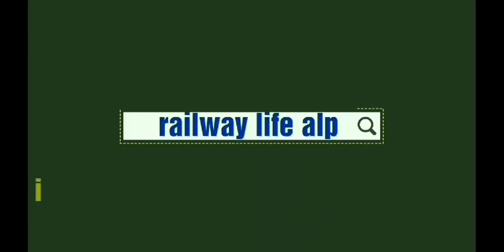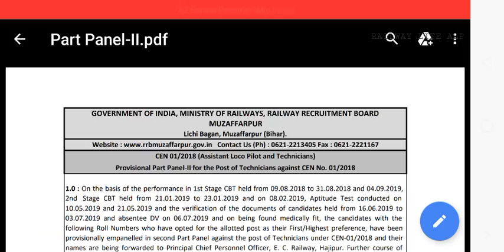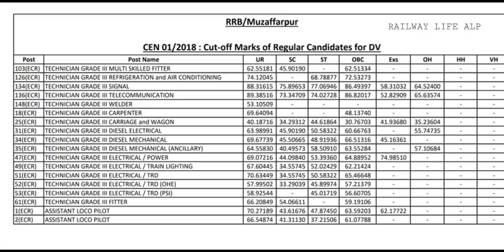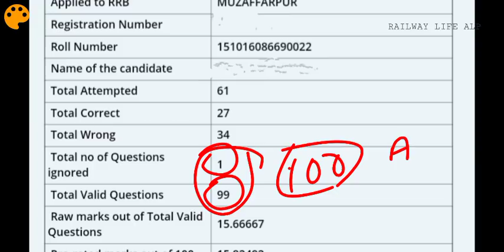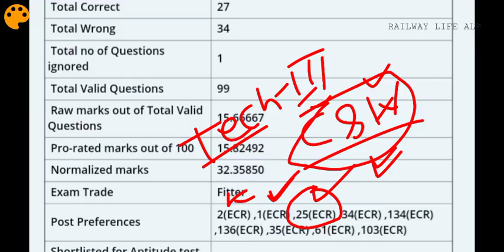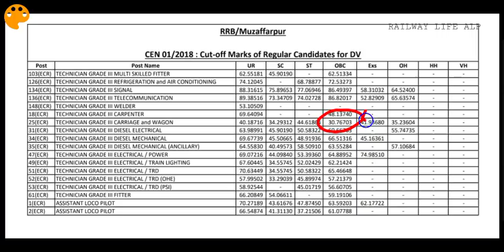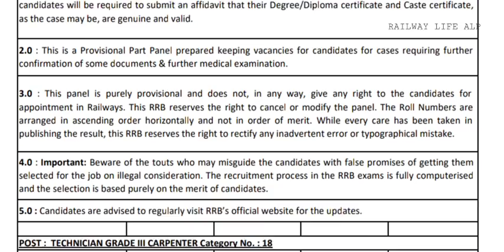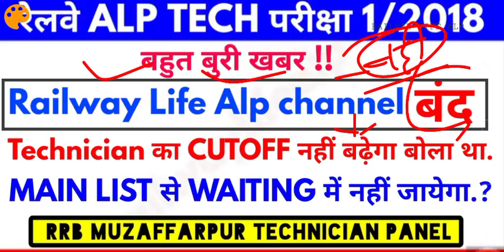RRB ALP & TECHNICIAN CUTOFF बढेगा क्या, MAIN List से Waiting List में जायेगा क्या.?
RRB Muzaffarpur Technician provisional Panel Declare for Candidate after DV and Medical fit Candidate. Many Enquiry regarding Technician Cutoff increase or not if Alp Candidate a1 Medical Fail to give Technician post but according to rule provisional post allotment for DV as per post Priority & Normalization score in cbt2 for Technician and cbt2 70 percent and cbt3 30 percent marks score.